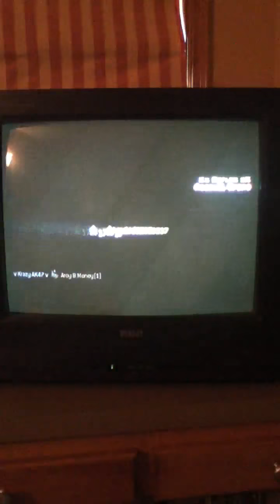Kx Reflex xK 55-6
Awesome 24 kill streak in kill confirmed